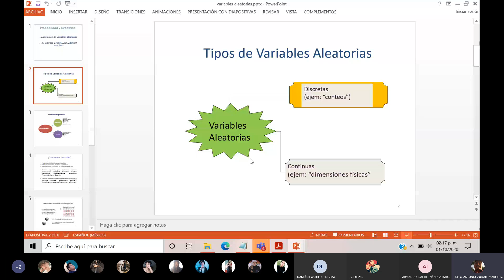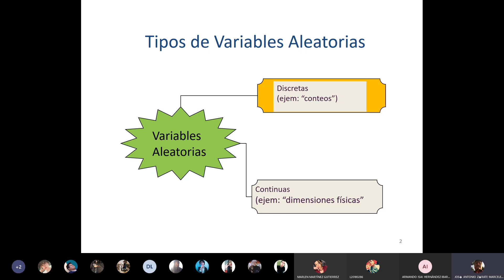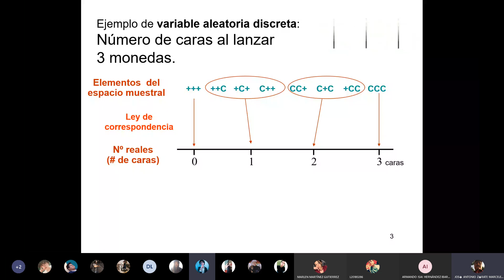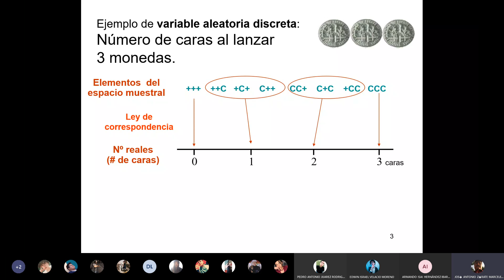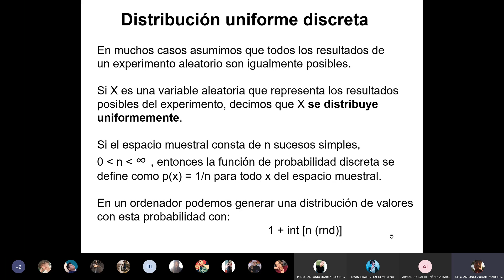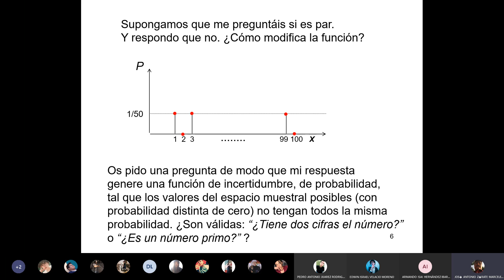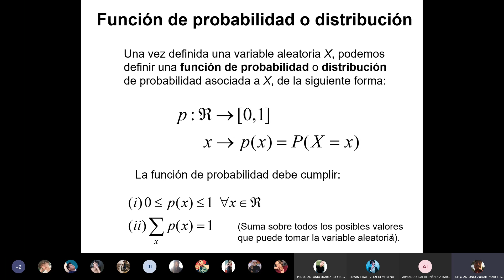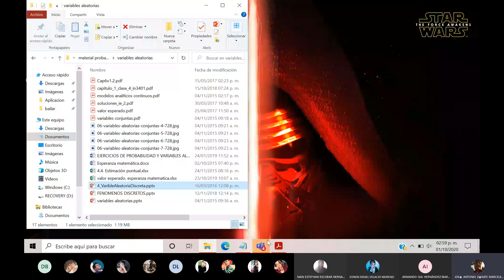estadistica 1 10